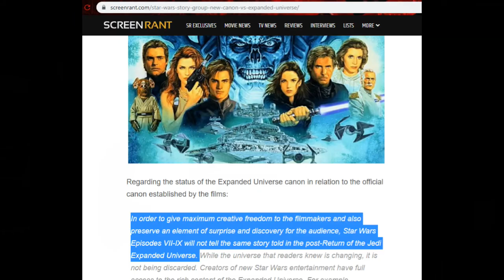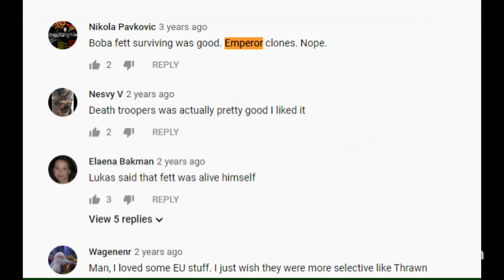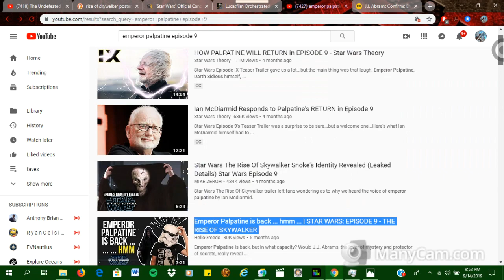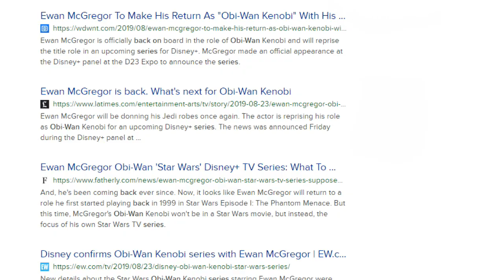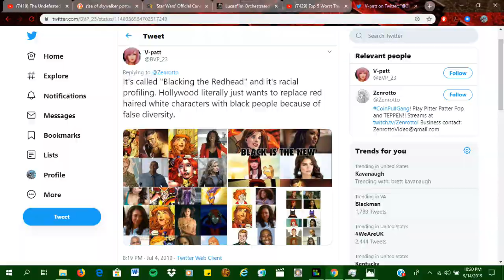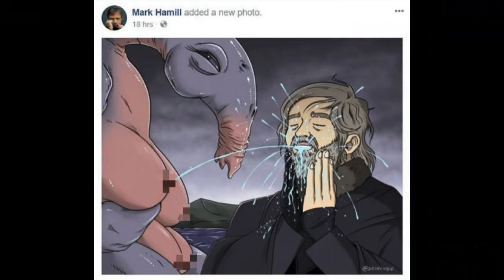Mara Jade to Disney Canon?! Disney Rips off the EU Again!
In another act of brazen hypocrisy, Disney, after displaying their lack of creativity in their Original Characters has basically admitted defeat and are now openly acknowledging EU characters as superior to any they could come up with.